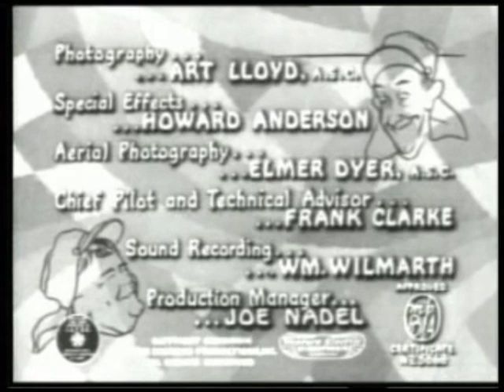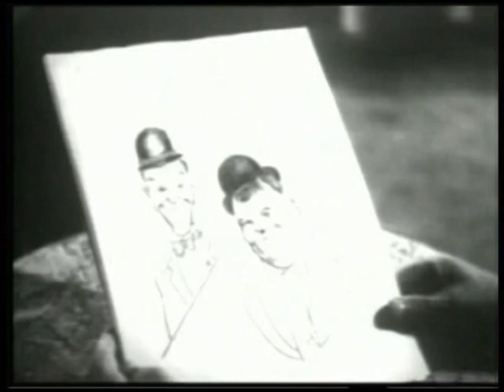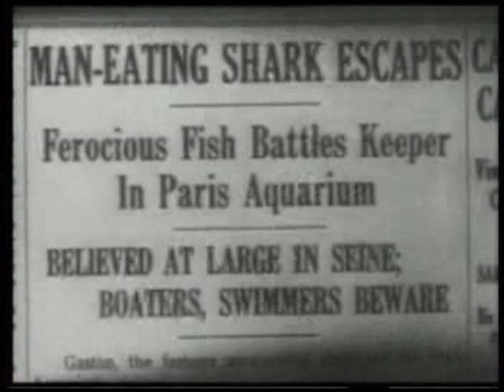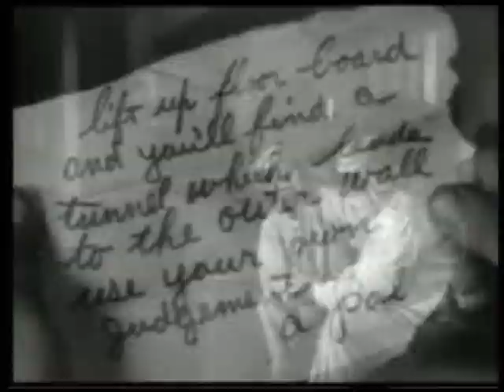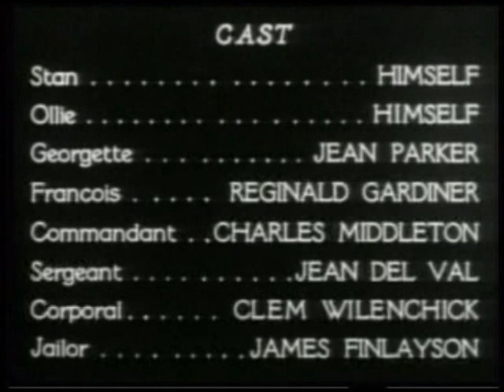Stan Laurel & Oliver Hardy ~ Flying Deuces (1939) ~ Comedy Film with Jean Parker ~ Multiple Subtitle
English, French, German, Chinese, Portuguese, Spanish, Greek, Turkish, Danish, Dutch, Serbian Subtitle

The Flying Deuces, also known as Flying Aces, is a 1939 buddy comedy film starring Laurel and Hardy, in which the duo join the French Foreign Legion. It is a partial remake of their short film Beau Hunks (1931). Directed by A. Edward Sutherland

Cast:

Stan Laurel. Stan
Oliver Hardy. Ollie
Jean Parker. Georgette
Reginald Gardiner. François
Charles Middleton. Commandant
Jean Del Val. Sergeant
Clem Wilenchick. Corporal
James Finlayson. Jailor

Copyright status:

Stan and Ollie as "légionnaires" in The Flying Deuces
The Flying Deuces is one of two Laurel and Hardy features in the public domain; the other is Atoll K. As such, it regularly appears as part of inexpensive DVD or video compilations. Turner/Warner Bros. currently possesses the original negative but has not released the film.

When the film was originally released, it contained a scene featuring an escaped shark (a model fin being pulled back and forth) in the river into which Stan and Ollie are planning to jump. The scene was removed from some releases of the film. An uncut version, transferred from a nitrate 35mm negative discovered in France, was restored by Lobster Films and released by Kino Video in 2004. The Legend Films edition contains the edited version of the film.

In the United Kingdom, the Network imprint released the film on DVD and Blu-ray in 2015. This is the uncut version, as are the 2015 DVD-R and Blu-ray releases by VCI Entertainment in America. Unlike previous home video versions that have generally used a snatch of the opening music during the end titles, these releases include the correct closing music. A German-issued Blu-ray released by Edel Germany GmbH in October 2015 includes 3D and 2D versions of the film on a single disc.

Plot:
During their sojourn in Paris, Ollie and Stan, temporarily distanced from their usual fish market work in Des Moines, Iowa, find themselves entangled in a romantic imbroglio. Ollie becomes enamored with Georgette, the daughter of an innkeeper, yet remains oblivious to her matrimonial ties to Francois, a Foreign Legion officer. Rejected by Georgette due to her existing marital commitment, Ollie experiences despondency, contemplating drastic measures until he is dissuaded by Stan's musings on reincarnation. Following Francois' suggestion, the duo enlists in the Foreign Legion, purportedly to alleviate Ollie's romantic woes.

Their legionnaire duties entail menial labor, met with resistance owing to their aversion to the meager wages offered. Subsequently sentenced to rigorous tasks, Ollie gradually relinquishes his romantic affliction amid the toil. Eventually, disillusioned by their laborious predicament, they incite chaos, inadvertently setting the laundry ablaze before expressing their disdain through a defiant letter.

Encounters with Georgette reignite Ollie's hopes, leading to a misunderstanding culminating in his arrest upon Francois' revelation of Georgette's marital status. Sentenced to death for desertion, Ollie and Stan find themselves incarcerated, their fate seemingly sealed until a fortuitous escape opportunity emerges. Inadvertent actions by Stan, however, divert their path to Francois' abode, igniting a pursuit culminating in an airborne escapade that concludes with Stan encountering a talking horse, purportedly embodying Ollie's reincarnated spirit.